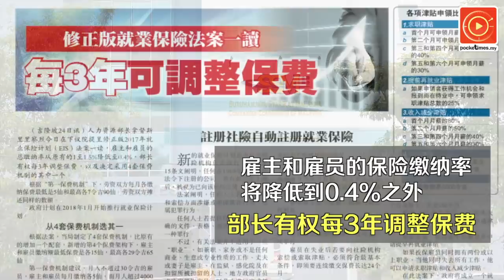刘特佐游艇在印尼？阿末扎希：我不知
昨天，副首相兼内政部长阿末扎希在国会证实，大马警方的确曾向国际刑警提出要求，侦查1MDB关键人物刘特佐下落。据报道，刘特佐的豪华游艇，先后出现在印尼亚齐和泰国普吉岛，阿末扎希今天被问到此事时回答……